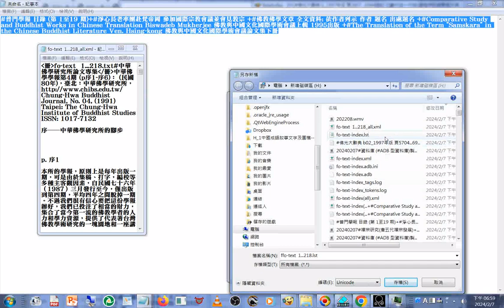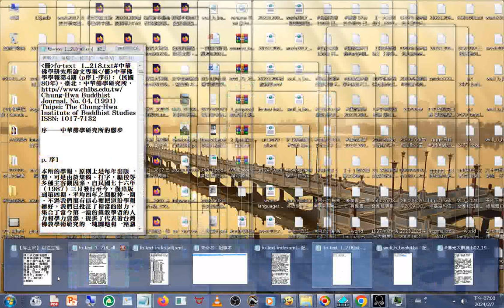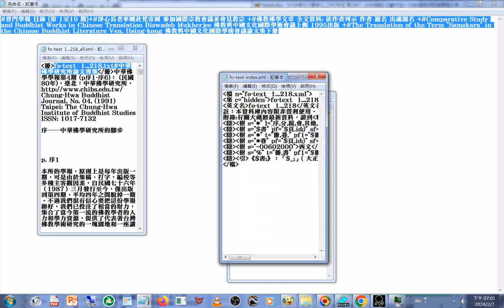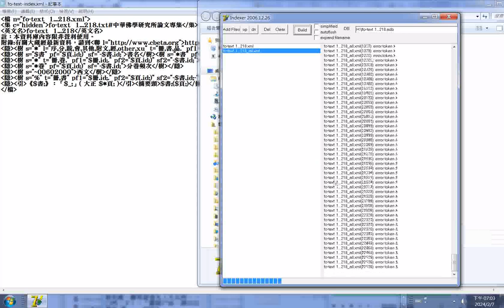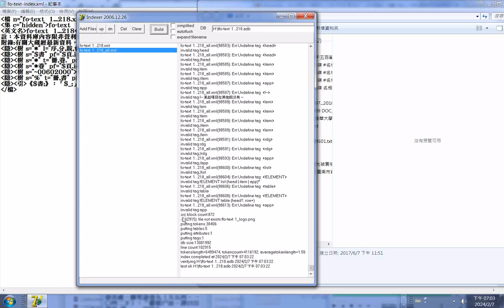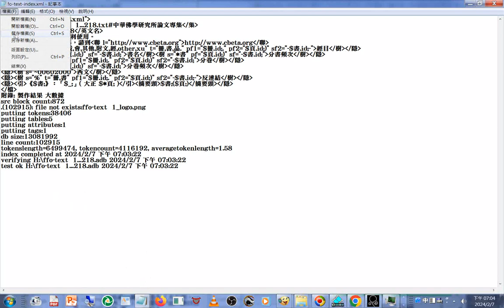20240207#資料庫 fo-text 1...218 (ADB 型資料庫)製作實況(失敗是因檔案未全部存在同一磁碟區內)